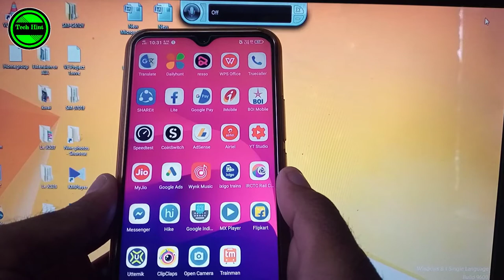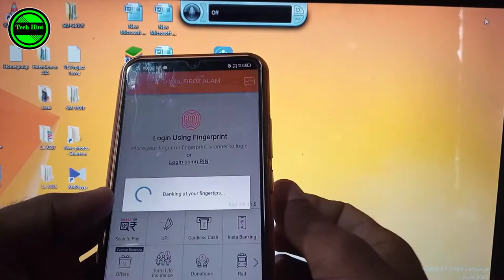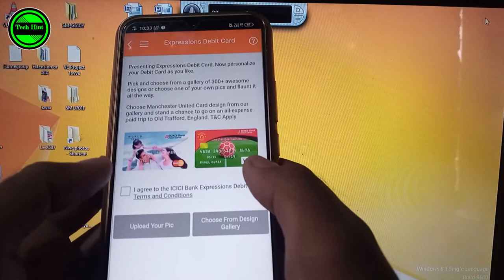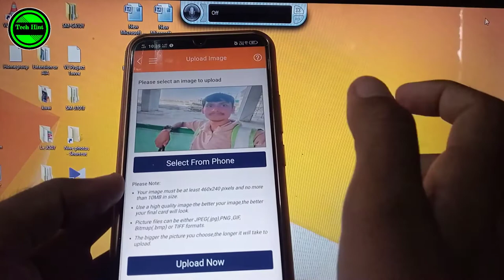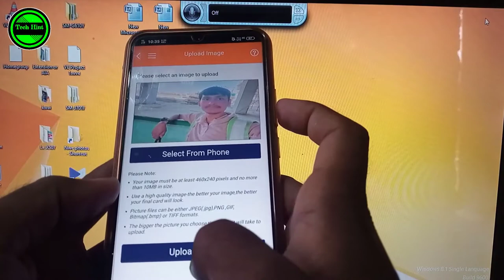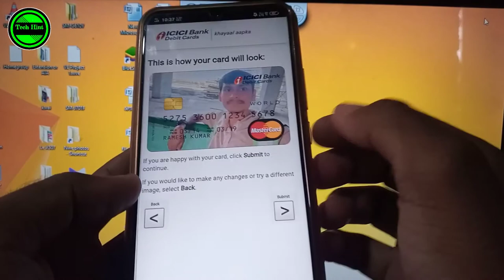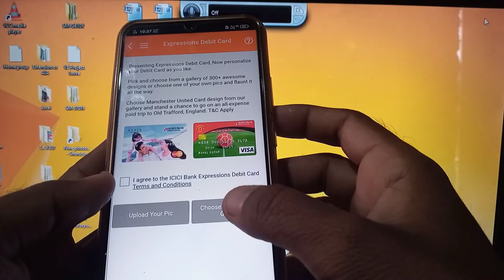How to print photo on ATM Card ! Photo wala ATM card kaise le - ATM Card par Photo kaise lagaye !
🎵 Track Info:
Title : Crock Pot
Artist : Diamond Ortiz
Genre : Hip Hop & Rap
Mood : Dramatic

                     ➤ Query

1. photo printed atm card
2. hdfc photo debit card
3. icici expressions debit card benefits
4. sbi my card tamil
5. picture drcard join fee+gst means
6. army colour atm card
7. credit card photo
8. atm photos